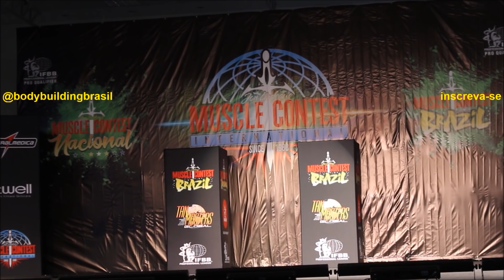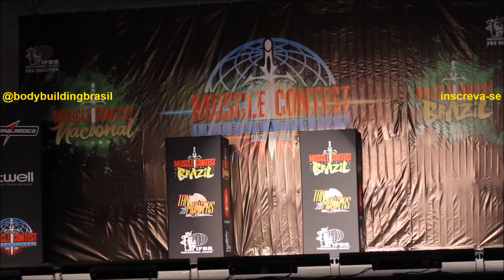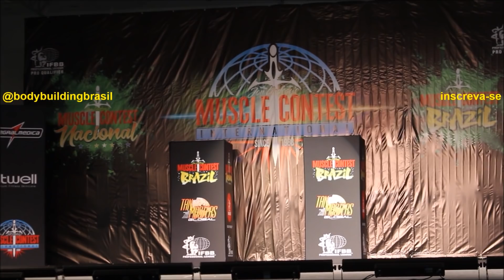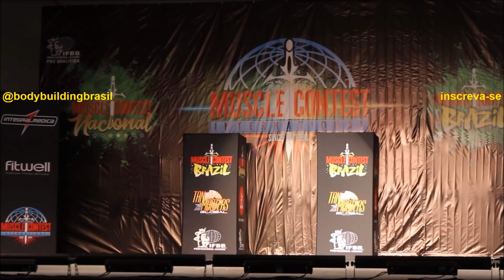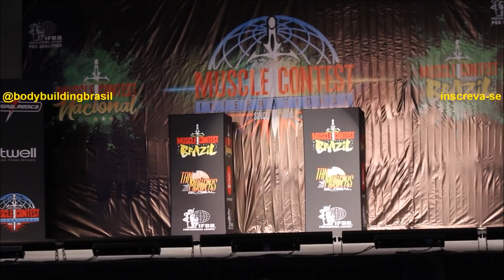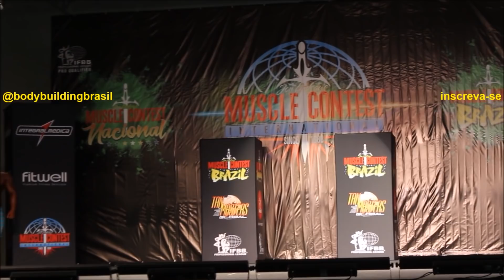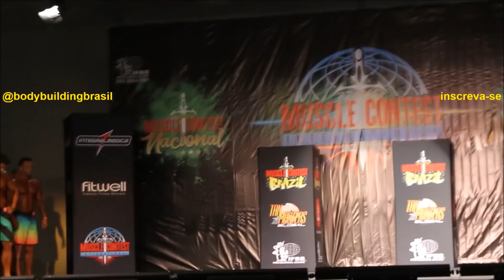FELIPE FRANCO VS DIOGO MONTENEGRO MENS PHYYSIQUE PRO MUSCLE CONTEST BRASIL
Contato dos AEs Brolly pharma